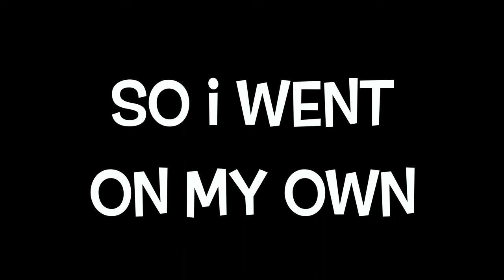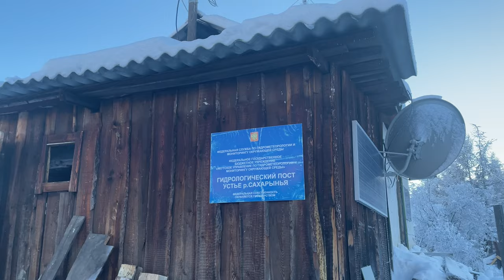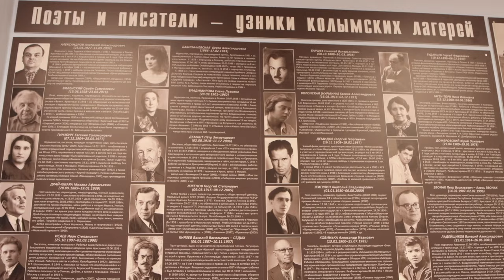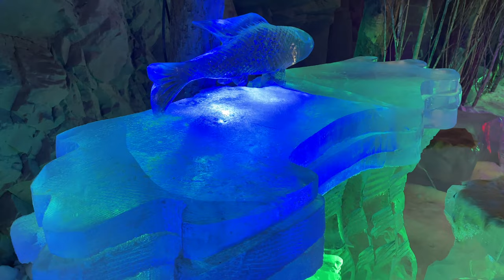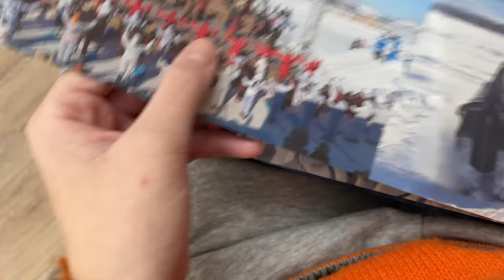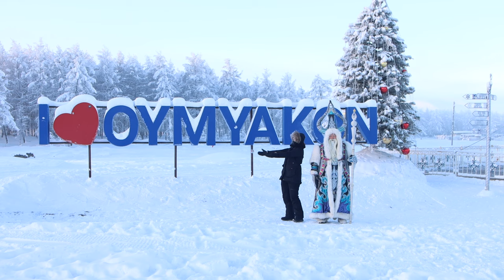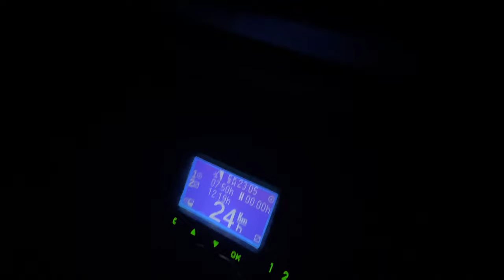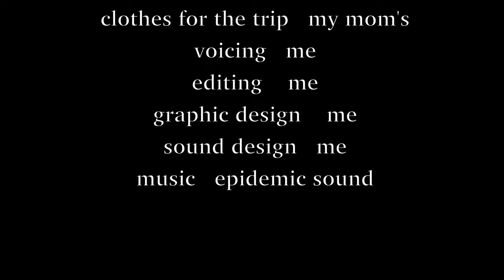The POLE of COLD at -55°C | -67°F (Yakutia, Oimyakon)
Hi guys! It's the 3rd and the last part of my trip through Yakutia. I've been working quite a lot on it and I hope that you'll find my films interesting.
Here you'll see all about Oimyakon: the views, the impassable 1000km route at -55°C and my meeting with Chyshaan - Yakut Lord of Cold.

Timecodes:
0:00-0:53 - What Oimyakon actually is?!
0:53-3:30 - The route. 22 hours of riding
3:30-5:16 - Launching Fly. SUPER FAIL
5:16-6:25 - The BEST 5 stars hotel at Oimyakon
6:25-7:32 - HOW locals live here
7:32-8:46 - Miracle of Oimyakon nature
8:46-9:12 - Local sights
9:12-10:29 - GULAG museum
10:29-15:46 - The residence of Chyshaan (Yakut Lord of Cold)
15:46-21:37 - Looking for Chyshaan (and finding him!)
21:37-25:43 - Yakut ADORABLE horses
25:43-26:27 - The best view of Tomtor
26:27-28:03 - The ice salut
28:03-30:17 - Experiments at -55°C | -67°F
30:17-31:59 - We started the way back to Yakutsk
31:59 - 33:10 - What is it to brake in the middle of the 1000km road
33:10-36:07 - Aaand once again...
36:07-37:50 - Happy end! :)